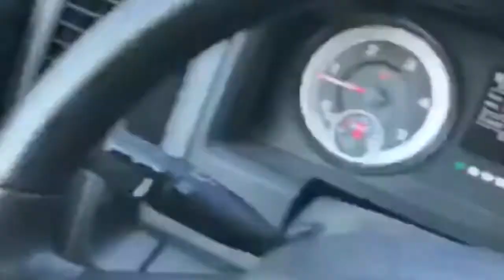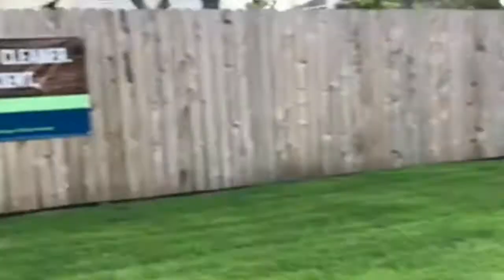7weeks pregnant ultrasound: House Shopping In Houston Texas